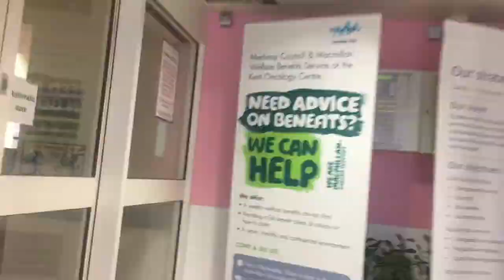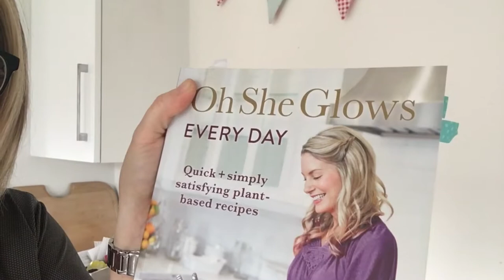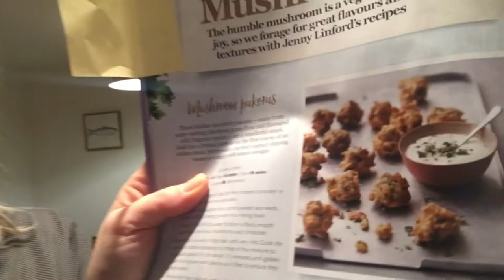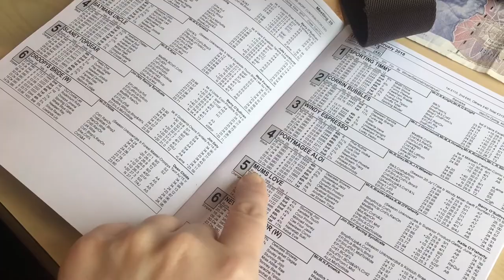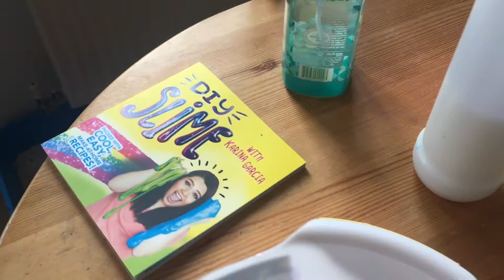Weekend Vlog #3 SLIME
Thank you for joining us for another weekend Vlog, this weekend Chloe and Lucy make quite a lot of slime!!